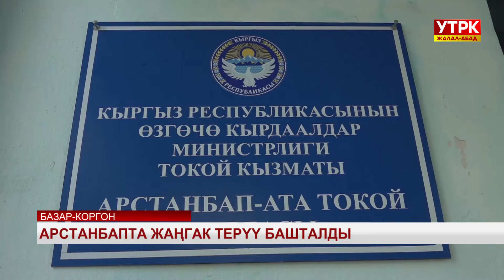Арстанбапта жаңгак терүү башталды